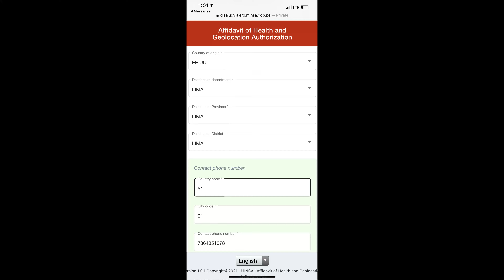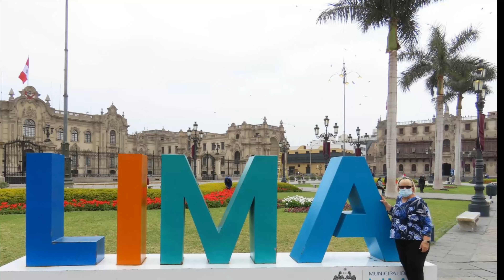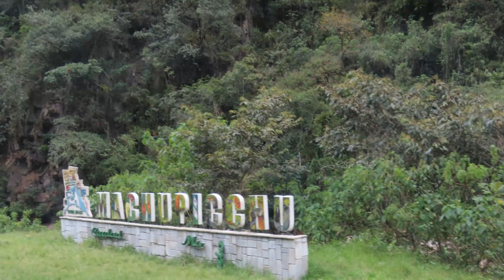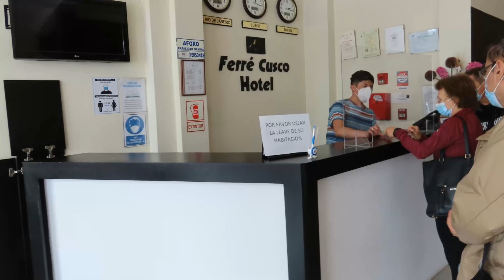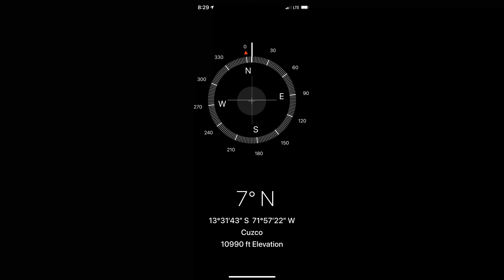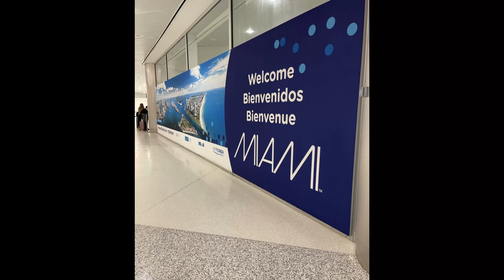Machu Picchu, Peru Trip Oct. 2021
Miami flight to Lima and Cuzco. 9 day trip with Exoticca Tours.